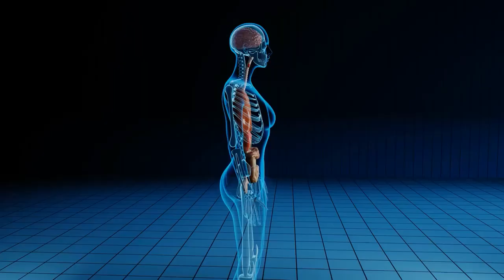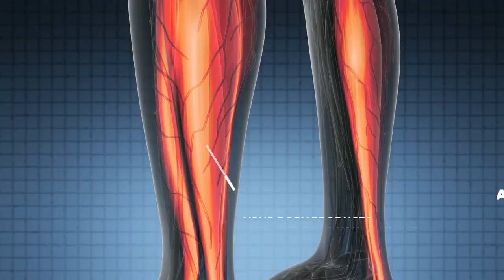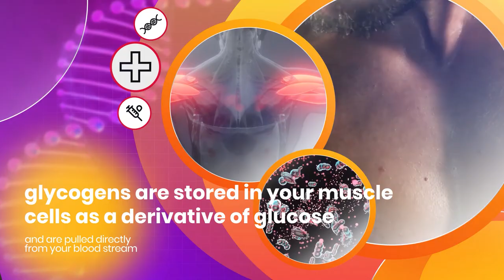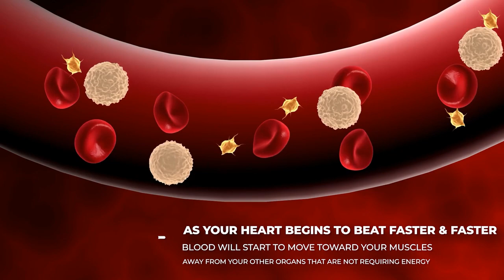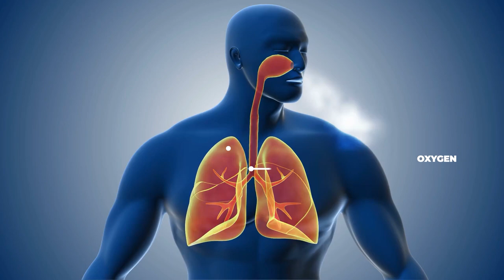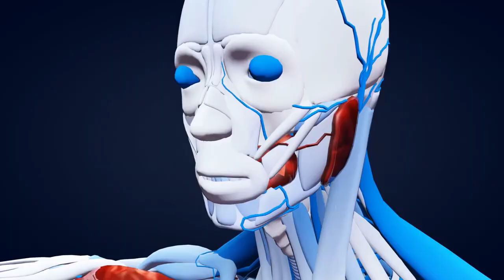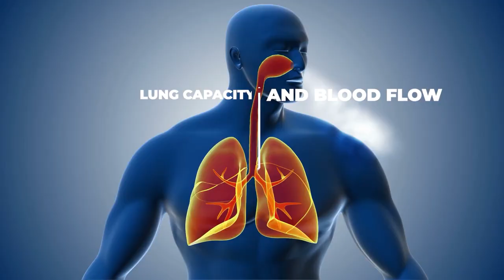What Happens To Your Body When You Run 15 Minutes Every Day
Is there any truth to the general belief that running is good for your health, and can running really help to improve your overall performance? In today’s video, we’ll be detailing exactly what happens to your body when you start running for at least 15 minutes everyday.

✅*Mens* Brooks GTS 22 Running Shoes
✅*Womens* Brooks GTS 22 Running Shoes
✅Heart Rate Monitor (Chest Version)
✅Fitbit Charge 5

For anyone who is just starting out with making running a regular habit, it’s often difficult to get into the groove of things at first. But, after getting in a few good runs it starts to get easier and easier with time and that’s why any runner you meet is most likely to have a story to tell about how consistent running can help do your body wonders. Waking up early and getting in a nice and quick 15 minute run not only helps you physically, it even helps improve your mood too by giving you an overload of endorphins.

Getting into a good mood after a great run is a well-known and scientifically proven benefit of the practice of regular running. But, aside being a great  stimulant, running has a plethora of other positive physical effects on the body as well. Foremostly, daily running plays a huge role in changing your body composition and your overall physical system. During an average run, the body undergoes a variety of changes such as burning some calories, decreasing water weight, releasing endorphins, breaking down fat tissue for fuel,  and all this happens while getting you in the shape of your life…Oh, and did i mention it is also a great muscle growth stimulant?

But what exactly does your body go through during any typical 15 minute run? It doesn’t matter whether you’re a newbie or an experienced runner, as soon as your feet hit the pavement, your body begins to undergo some changes, some of which you immediately begin to feel and having a thorough understanding of what exactly these changes are and how your body goes through them will no doubt help you become a stronger runner.

During the first few seconds of your run, your muscles begin to use adenosine triphosphate, otherwise called ATP for short.  ATP is the energy molecule your body produces from the food you consume and ATP does a lot of good to your body. As you start running, you almost immediately begin to feel a surge of adrenaline. Well, that’s actually your body’s ATP being converted to another powerful molecule known as Adenosine Diphosphate or ADP. This conversion of ATP to ADP is necessary to push you through the very first minute of your run, which is usually the hardest part of running, especially for beginners.

However, something very interesting starts to happen after the first 90 seconds. Your muscle cells will naturally start changing the recently derived ADP back into ATP. During this time, you’ll begin to feel yourself establishing better strides as you run, with this enabling you to release even more ATP. Also, your cells will begin to break down glycogen, a popular form of glucose which serves as the essential fuel that your muscles need to keep you going. These glycogens are stored in your muscle cells as a derivative of glucose and are pulled directly from your blood stream, your muscles begin to work more efficiently while using the glycogens as fuel and in the process help you to lower your blood sugar levels.

As you continue with your run and your body burns more glucose, they begin to release lactic acid and you will naturally begin to feel a burning sensation in your legs. At this point, your brain will alert you that you're under extreme physical stress, but you shouldn’t panic. The reality is it's actually not a bad thing. This is just a trick your brain is playing on you and this is where the phrase “no pain no gain” comes from.

When you start to feel the burn is when you are getting to the most crucial phase of your run. The next few minutes and beyond, especially if you're a new runner is where it may become tricky and more difficult for you to maintain your running pace. But you shouldn’t give in at this point as that’ll be putting all of the momentum you’ve gathered up until this point to waste.

00:00 Introduction
00:27 Benefits
01:32 Science
04:23 Cardio
06:01 Aesthetics